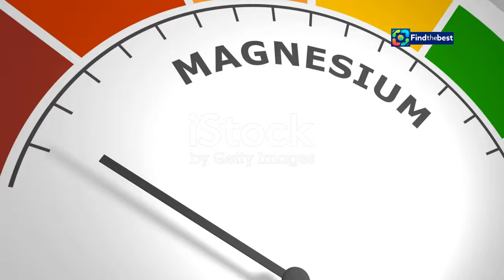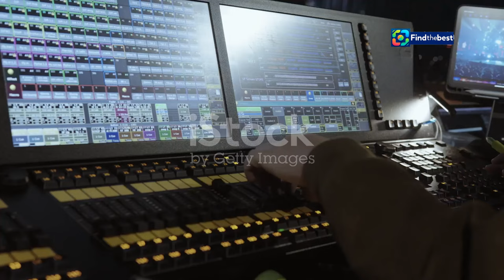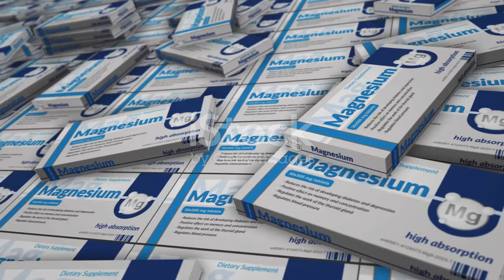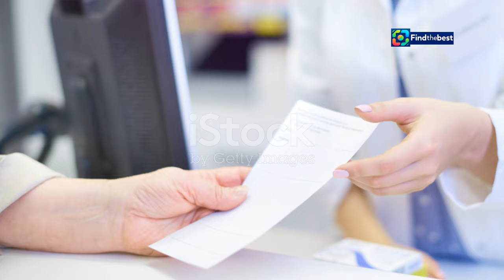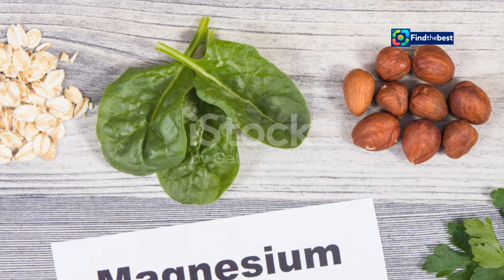NO-Magnesium: Det Nye Tryllestøvet for Muskler, Søvn og Løping? 🪄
OUTLINE:
00:00:00 When Cramps Steal Sleep
00:02:02 The Quiet Hero in Your Body
00:02:43 Magnesium's Wide Reach
00:03:20 Are You Magnesium Deficient?
00:04:02 Choosing Your Magnesium Ally
00:06:04 Your Magnesium Game Plan
00:06:46 Finding Your Stride
00:07:28 Not a Cure-All Magic Potion
00:08:11 The Final Word on Magnesium

**Category:**
Education

**Description (Norwegian):**
Er magnesium det nye tryllestøvet for muskler, søvn og løping? 🏃‍♀️💤 I denne videoen tar vi en nærmere titt på hvordan magnesium kan påvirke livskvaliteten din! 🔍✨ Lise Lotte Berg Ågedal (41) deler sin historie om hvordan muskelkramper ødela nattesøvnen hennes, og hvordan hun fant løsningen i magnesium. 🌙💪

Vi utforsker forskning og erfaringer fra eksperter, og diskuterer fordelene ved dette mineralet. Kan magnesium virkelig være nøkkelen til bedre søvn og høyere prestasjoner i løpet? 🤔💡

**Description (English):**
Is magnesium the new magic dust for muscles, sleep, and running? 🏃‍♀️💤 In this video, we take a closer look at how magnesium can impact your quality of life! 🔍✨ Lise Lotte Berg Ågedal (41) shares her story of how muscle cramps ruined her sleep, and how she found the solution in magnesium. 🌙💪

We explore research and experiences from experts, discussing the benefits of this mineral. Can magnesium really be the key to better sleep and higher performance in running? 🤔💡